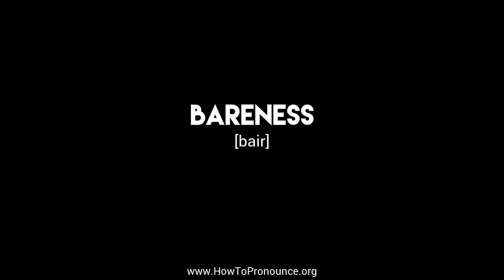How to Pronounce "bareness"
Learn the proper pronunciation of "bareness"